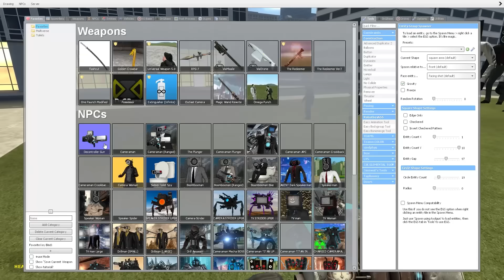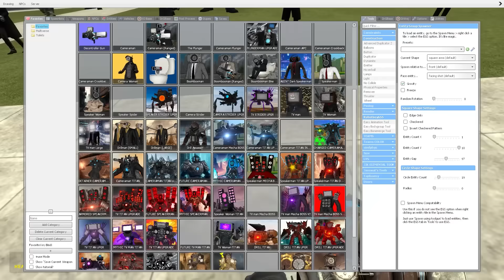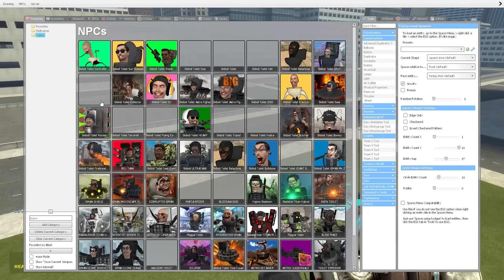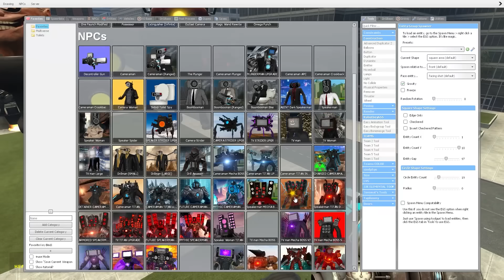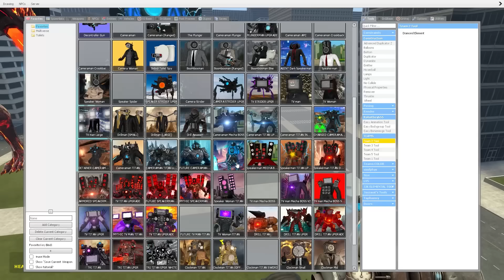NEW RESURRECTED G-MAN SKIBIDI TOILET VS TITAN TV MAN AND OTHER BOSSES In Garry's Mod!